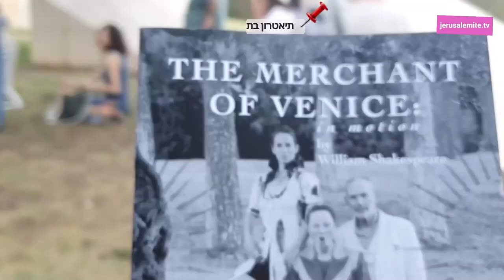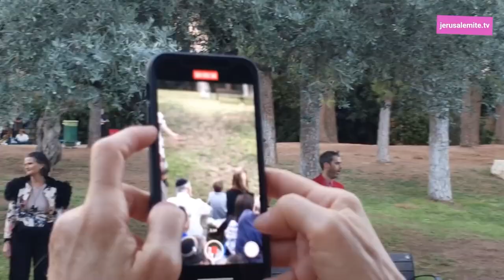Merchant of Venice in Jerusalem - Theater in the Rough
בימוי: בת' שטיינברג וים דרורי
מוזיקה: Komiku - Battle Theme
צילום: נועם כוזר
עריכה: עידן זרמון
צולם בפארק בלומפילד בירושלים
אוגוסט 2022